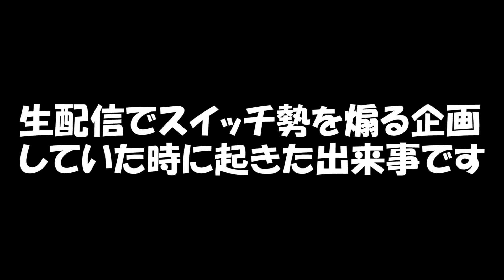どんなに煽っても怒らないスイッチキッズとタイマンした結果【フォートナイト】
お仕事はこちらへ